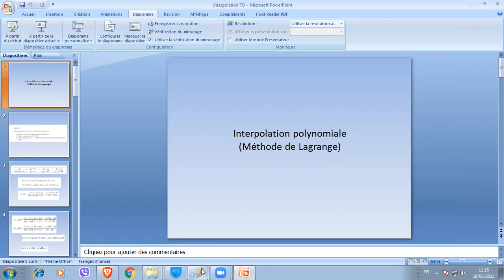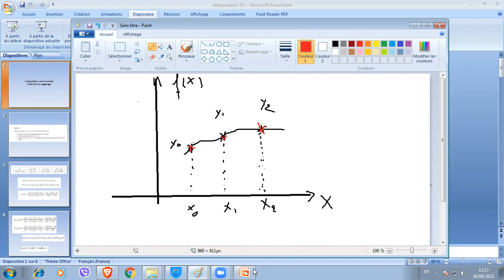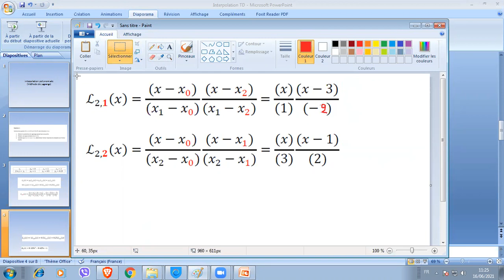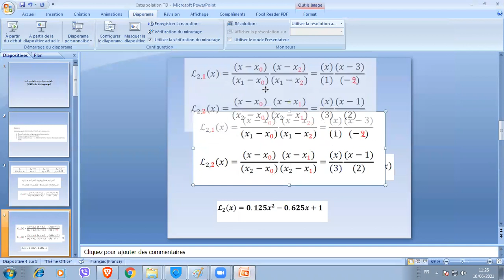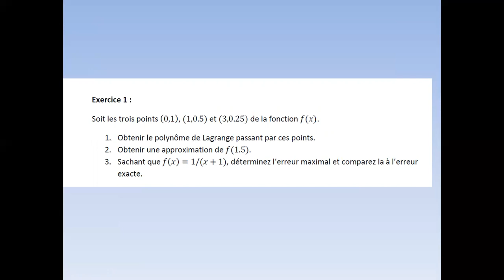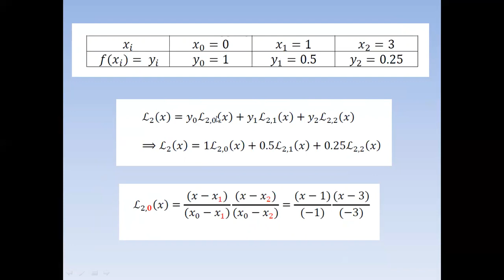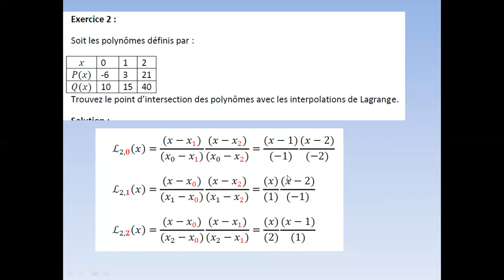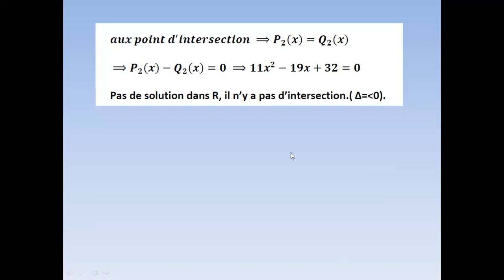Complément de TD Méthodes Numériques Interpolation de Lagrange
Exercice 1 et 2 Série 6 Interpolation de Lagrange